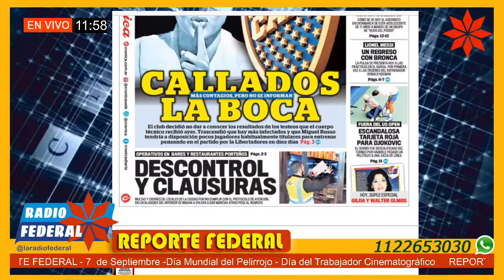Noticias y Portadas de los Diarios 07/09/20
Reporte Federal – Lunes 7 de septiembre 2020